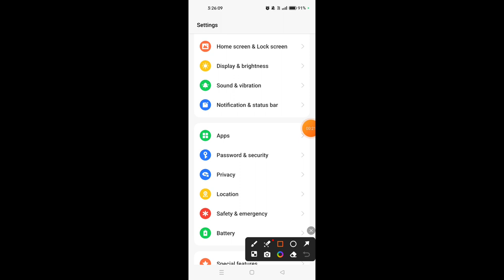How to show data usage on Oppo Reno 10 5G || Oppo Reno 10 5G me data usage kaise show kare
Hello dosto, aaj maine is video me bataya hai ki Oppo Reno 10 5G me data usage kaise show kare, dosto Oppo Reno 10 5G me data usage show karna bahut hi aasan hai. Agar aap bhi janna chahate hain ki Oppo Reno 10 5G me data usage kaise show kare to is video ko pura dekhiyega, thanks friends.

Hello friends, in this video, I've explained how to show data usage on Oppo Reno 10 5G. Displaying data usage on Oppo Reno 10 5G is very easy. If you want to know how to show data usage on Oppo Reno 10 5G, be sure to watch this entire video. Thanks, friends.